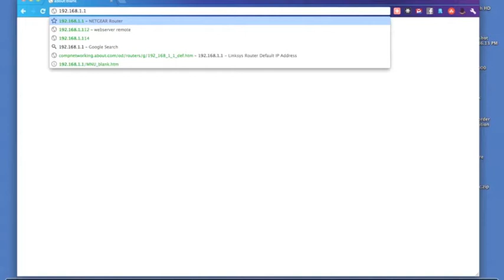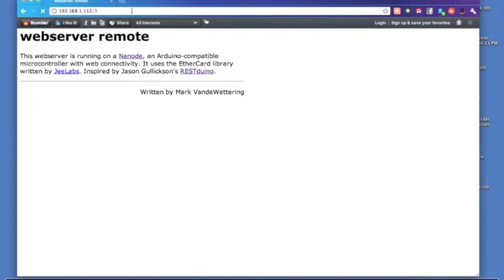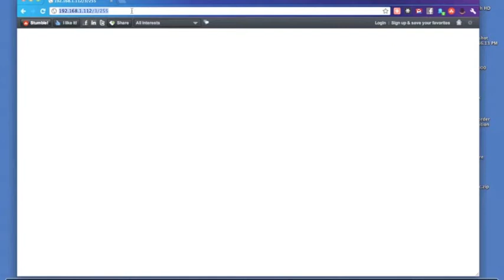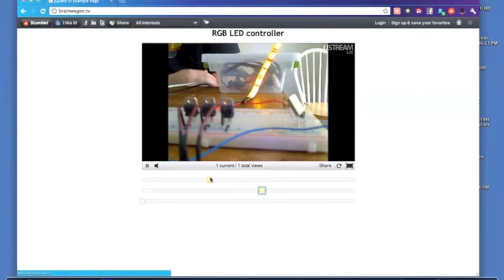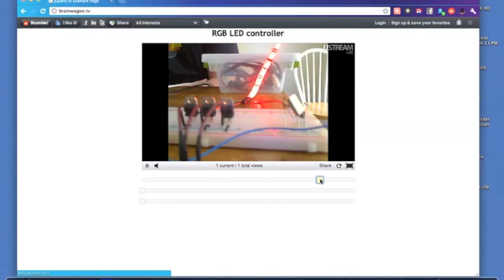Web-based control of an RGB LED via the Nanode, an Arduino compatible microcontroller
Using the Jee Labs EtherCard library, I programmed a simple webserver to control the I/O pins of a Nanode: an Arduino compatible board which includes a Microchip ENC28J60 Ethernet interface.

for code and more info.